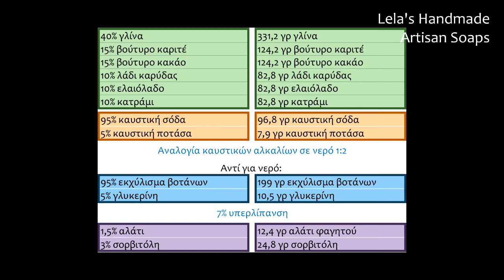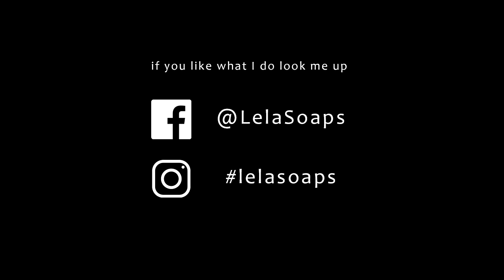Σπιτικό σαπούνι με κατράμι | Homemade pine tar soap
Τι είναι το κατράμι και πώς φτιάχνουμε σαπούνι με αυτό; Δείτε το βίντεο και θα σάς λυθούν όλες οι απορίες.

Για το βίντεο όπου δοκιμάζω αφριστικούς παράγοντες και βρίσκω ποιός είναι ο καλυτερος, κάντε κλικ εδώ

Αν σάς αρέσει η δουλειά μου μπορείτε να με στηρίξετε με μία δωρεά μέσω paypal. Κάνε κλικ εδώ: